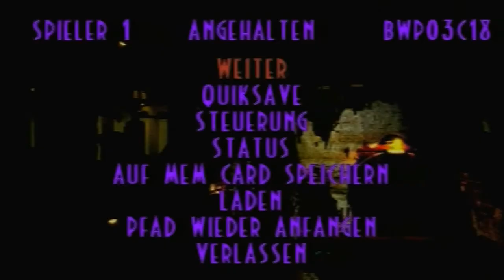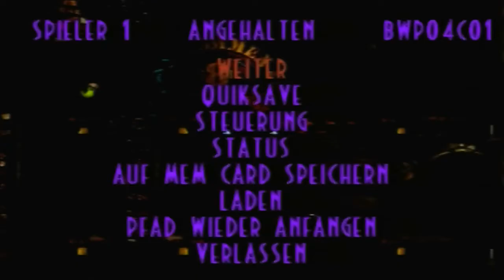Let's Play Oddworld: Abe's Exoddus [100%] #30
Viele Mudokons die wir retten können. Und wir dürfen noch mal zu Shrykull werden!